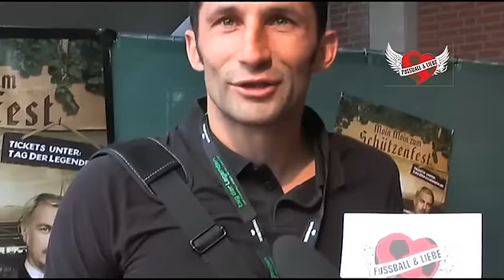Fußball u. Liebe: Legenden des Fußballs laden ein - Kloppo, Klasnic, Thon ... Nu fehlst noch Du!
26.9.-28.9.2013 steht das Millerntor im Zeichen der Liebe Kopf.

Vormerken, hingehen, mitlieben ... Kloppo kommt dann sicher doch noch ...